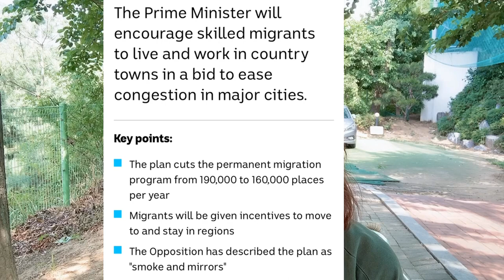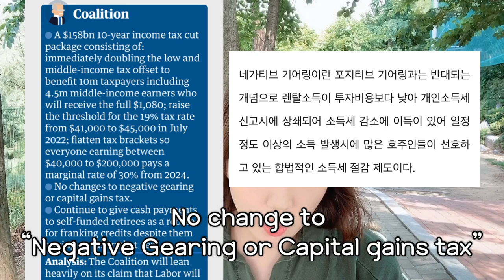2019 호주 총선 이후, 호주 이민과 호주 환율 및 경제 전망!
2019년 5월 18일 호주 총선이, 모두의 예측과 출구 조사 결과를 뒤집고 우파 집권당인 자유 국민 연합당 승리로 끝났습니다. 현재 선거 후 다양한 전망들이 나오고 있어요.

이 영상은 정치적 선동 또는 특정 정당 지지 영상이 아님을 말씀드리며,
저는 호주 이민 유학, 호주 투자 등과 어떠한 이해관계도 없으며 객관적으로 선거 전 펼쳤던 공약과 팩트를 기초로 한 저의 견해를 바탕으로 도움이 되고자 찍은 영상임을 알려드려요 :)
부족하지만 도움이 되시길 바라며..

뉴스 출처
abc.net.au

이전 관련 영상 ⬇️⬇️⬇️
-내가 호주 이민을 온 이유, 호주 비자와 현재 호주 영주권 이민법, 호주 이민정책  대한 이야기

-호주 영주권과 이민 준비 시 꼭 알아야 할 정보, 호주 이민 사기와 이민 변호사 선택. ft 유령 스폰서